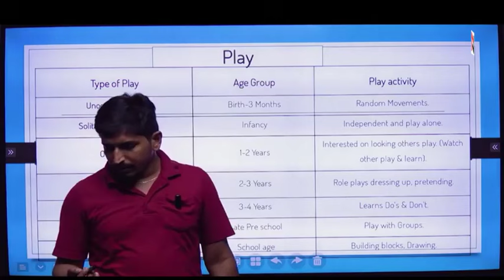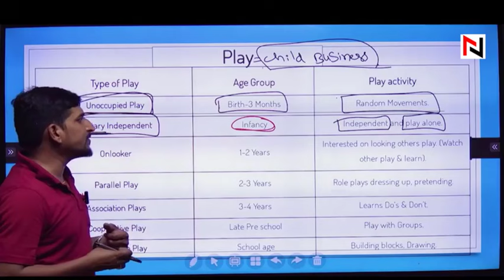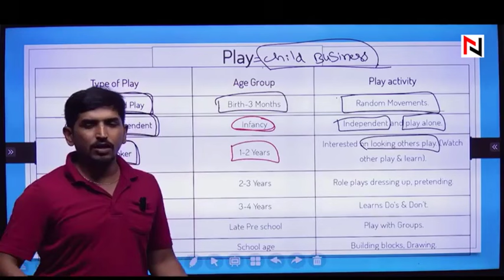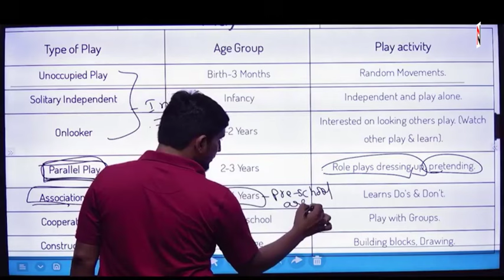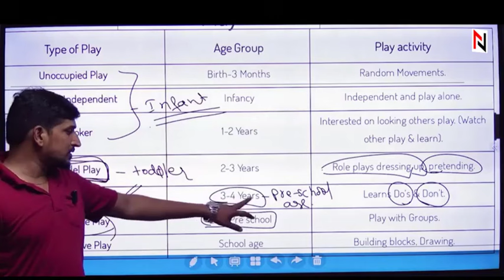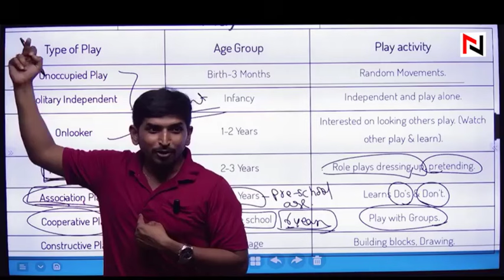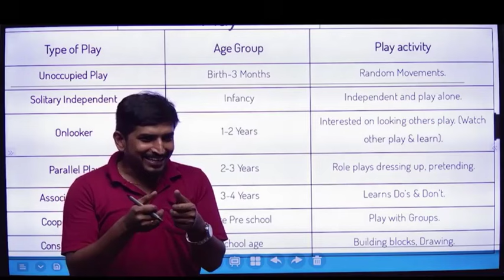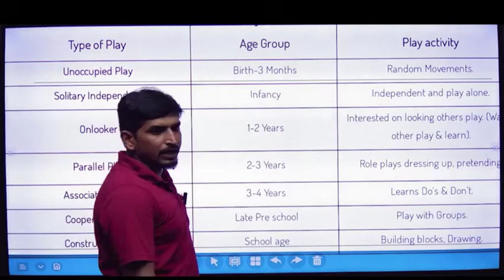" Play In New Born "Foundations of Newborn Care: Essential Play and Developmental Strategies"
🌟 Play Matters in Newborn Care! 🌟

Incorporating play into newborn care is more than just fun—it's vital for development! 🍼✨ From stimulating sensory experiences to promoting motor skills, playful interactions can make a big difference in our little ones' growth. As pediatric nurses, we use play to engage, support, and enhance their early developmental milestones.

Swipe to see some creative ways to include play in daily care routines and tips for designing stimulating environments for newborns. 🌈🧸

Highlights of our channel :
Links